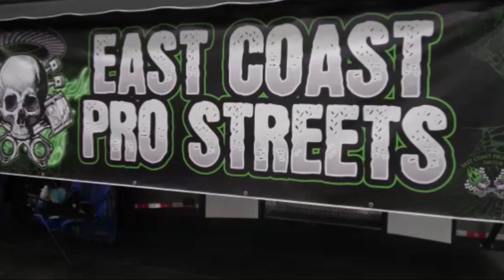1941 Cadillac Custom Dreamgoatinc Hot Rod and Classic 4K Classic Muscle Car Video